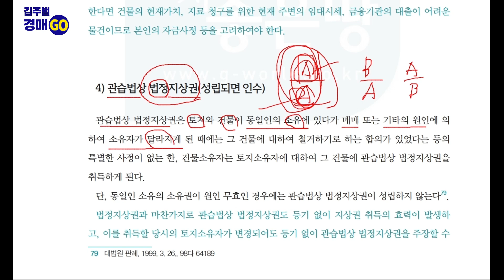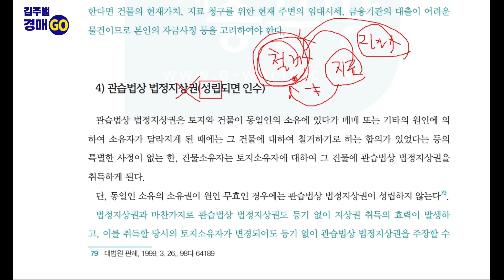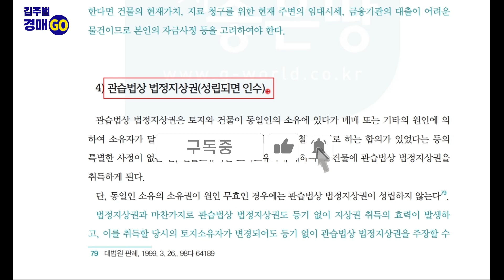관습법 요건 상 법정지상권 경매 성립요건 지료청구 존속기간 기초 강의｜6집 11강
* 부동산 법학박사 김주범
1,000건 실전 경매경험 / 공인중개사 협회 매수대리 과정 교육 전임교수
공인중개사 협회 지부 상담위원  전임교수